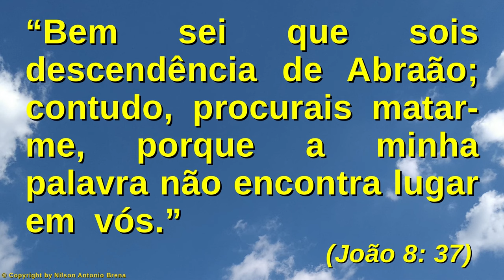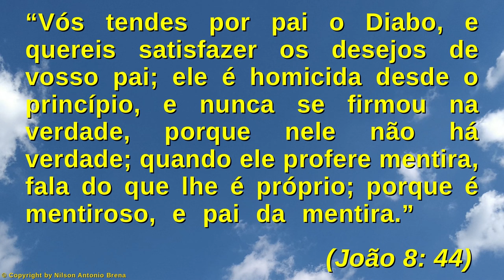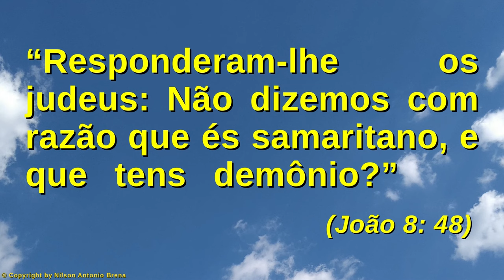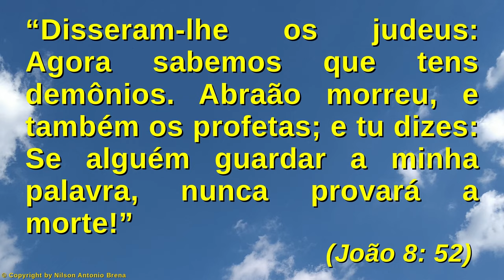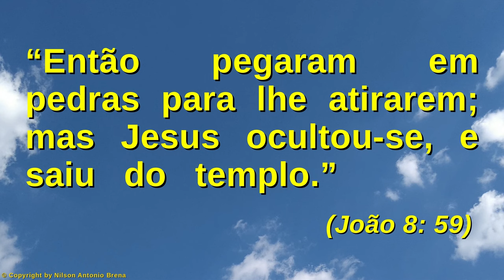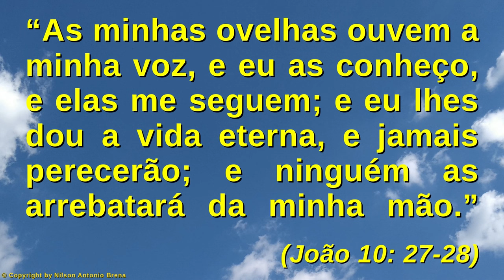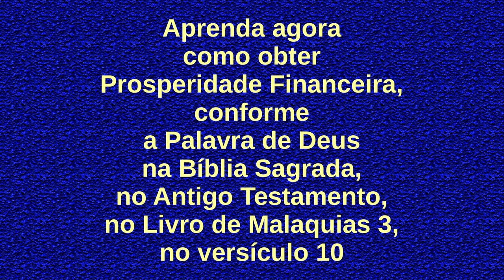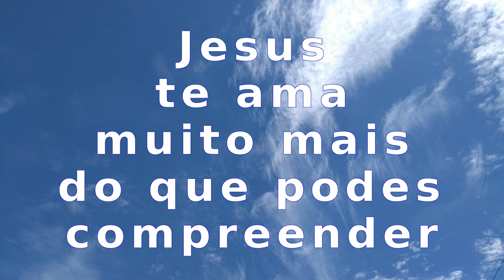127 - Como Se Comporta um Filho de Deus - Nilson Antonio Brena - 2/5/21 - Rádio Vibe Mundial FM 95,7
Vídeo 127 de 2/5/2021 por Nilson Antonio Brena: "Como Se Comporta um Filho de Deus". Palestra com base na Bíblia Sagrada. Criada e proferida pelo Biólogo brasileiro Nilson Antonio Brena. Programa "Reflexões sobre Jesus" da Rádio Vibe Mundial FM 95,7 de São Paulo SP.

PIX
Selecione e copie a Chave PIX:
bc49101a-5463-4a06-8a87-d968a3c1f1d2

Agência 0253
Operação 1288
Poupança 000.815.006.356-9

Crédito Musical